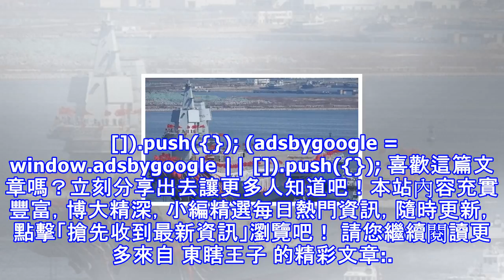我國有技術但為啥不造核動力航母？老美這次罕見說出大實話！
我國南海第一座海上核動力浮動平台已經即將建造完畢了，這艘平台將會成為中國第一艘核動力水面艦艇，並且將會裝備我國南海地區，最終很可能還會擴建，事實上，這座核反應堆就是給中國核動力航母做技術儲備的。所謂制導武器，指的是採用了微電子等自動化技術的精確打擊武器，能夠控制武器的飛行姿態、高速和速度，指引戰鬥部對目標進行精確打擊002和001航母組成編隊以後，還能掩護我國戰略核潛艇進入南海戰略核潛艇發射陣地，相對於之前我國海軍沒有航母的時候，戰略核潛艇的安全性毫無疑問提升了很多。並且在獲得岸基空軍和預警機等輔助飛機的支援以後國產的003型航母很有可能搭載最新的電磁彈射系統。電磁彈射器相比傳統的航母蒸汽彈射...